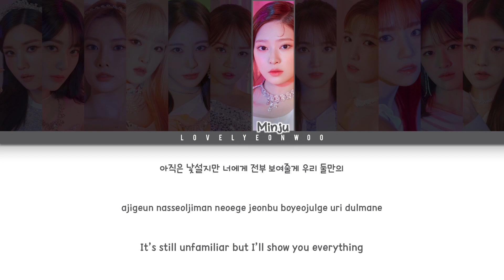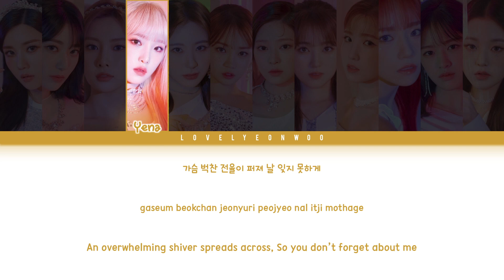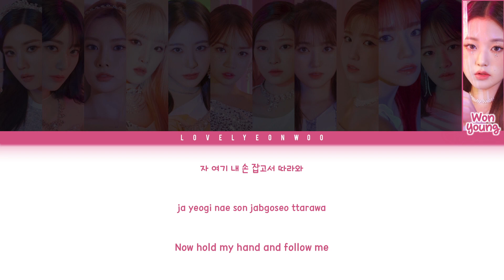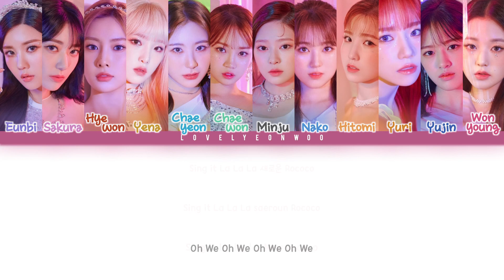IZ*ONE (아이즈원) – Rococo Lyrics (Color Coded Han/Rom/Eng)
Song: Rococo
Album: ‘Oneiric Diary’ Mini Album

My bias: Chaeyeon/Yuri

Don’t reupload.